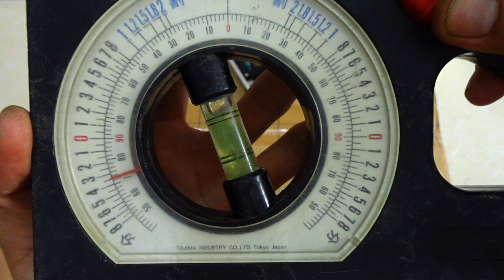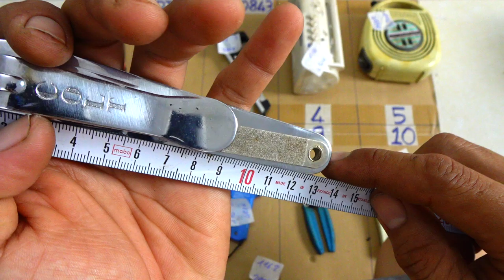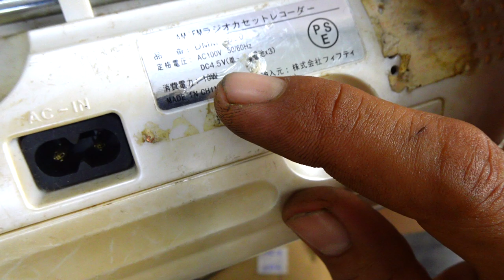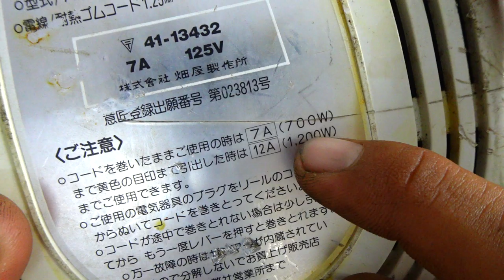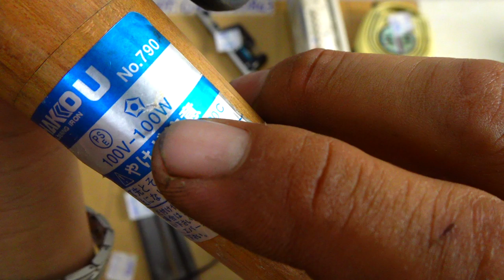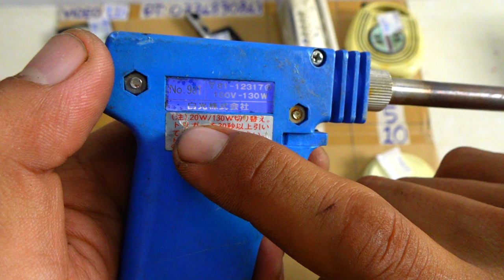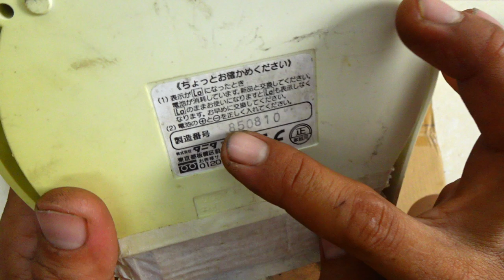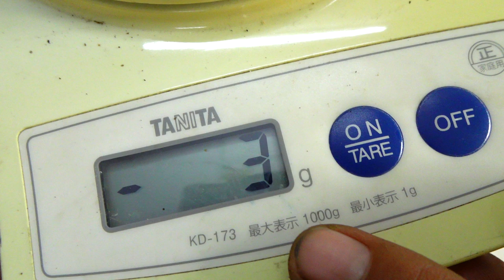VIDEO 116 cân điện tử 1kg japan🇯🇵 đài fm mỏ hàn hakko japan🇯🇵 thước livo japan bộ dũa sắt 🇯🇵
Các món đã bán cập nhật tại đây:
116.1 ĐÃ BÁN
116.2
116.3 ĐÃ BÁN
116.4
116.5
116.6
116.7 ĐÃ BÁN
116.8 ĐÃ BÁN
116.9 ĐÃ BÁN
116.10